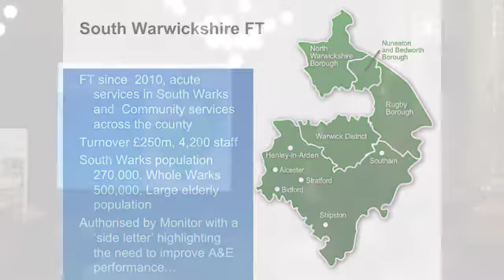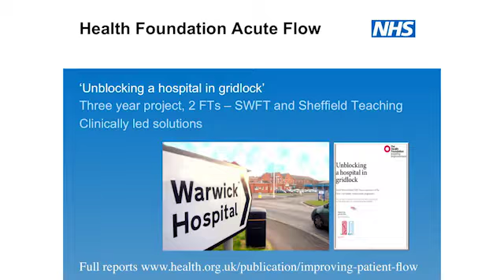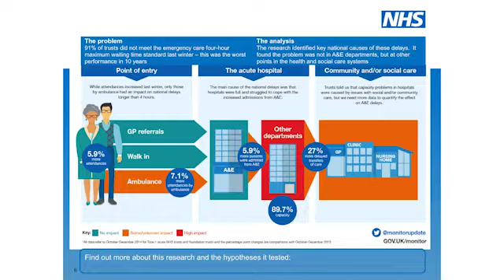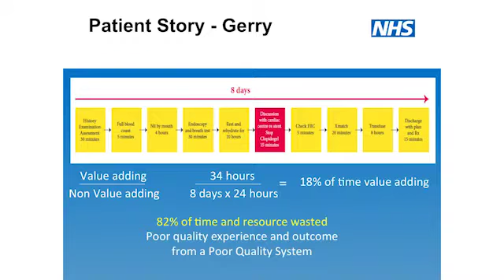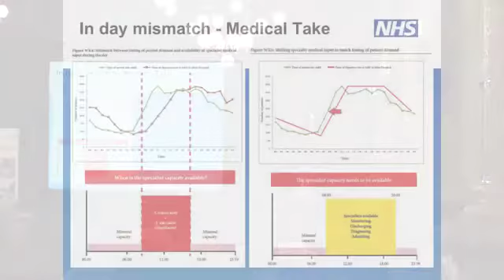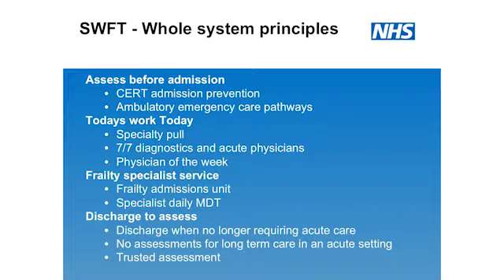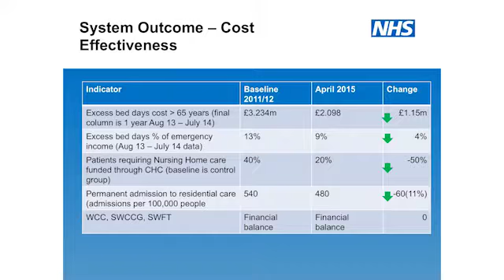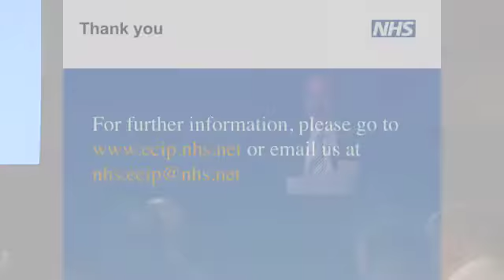Glen Burley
CEO South Warwickshire FT